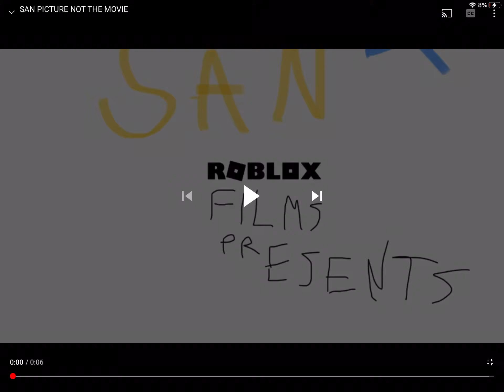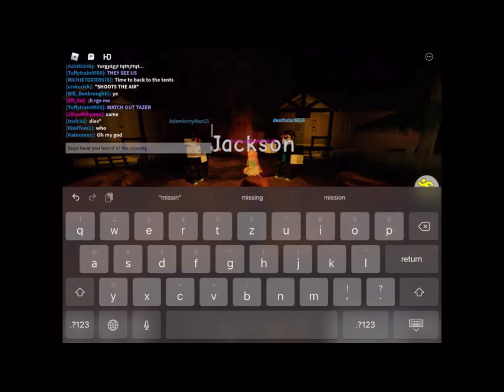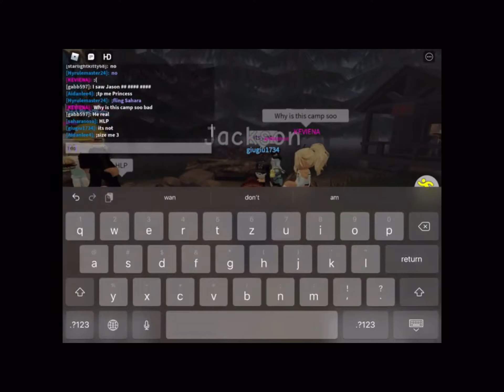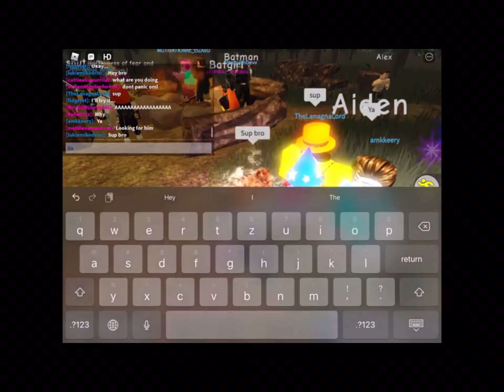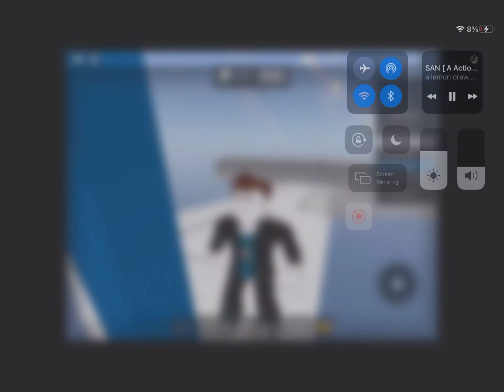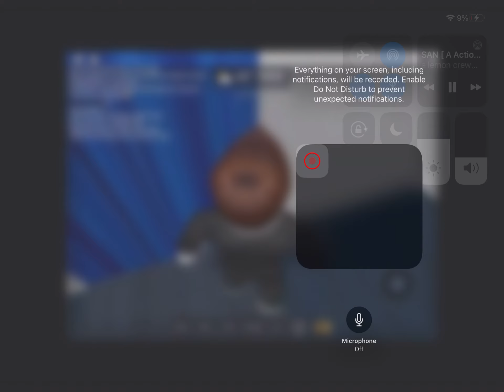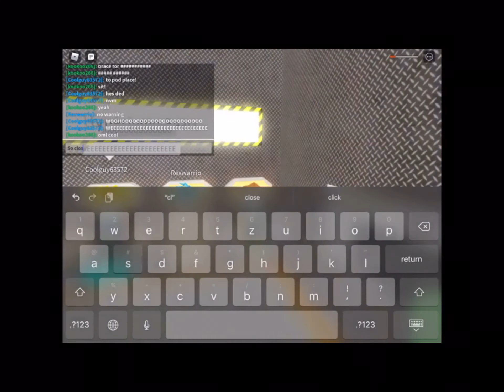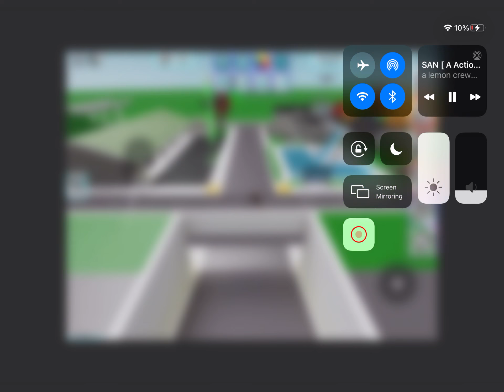San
Title: San (REUPLOADED!!!)
Rating: PG
TV Rating: TV-PG
Audience Score: 98%🍿
Rotten Tomatoes: 100% 🍅
Description: Visitor of “Camp San” goes on a life-threatening mission to save a missing child.

Stamps
0:00 Camp San
1:18:00 Airport & Ship

Song                                                                    The Shading Sun

Artist

Album                                                                  San [SOUNDTRACK]

Writers                                                                   CalebsStuff